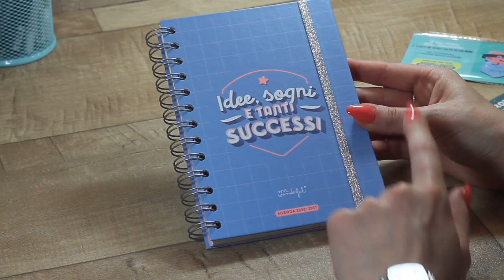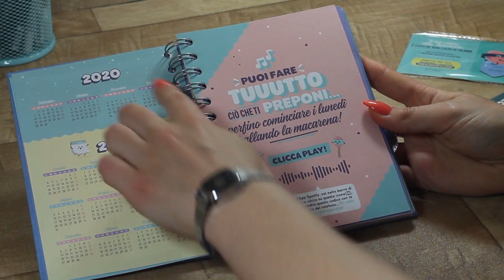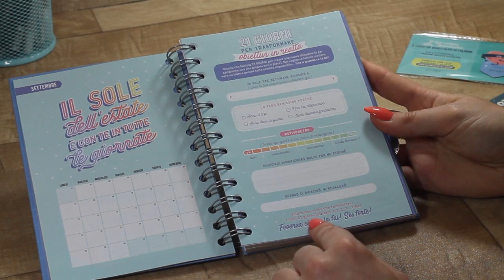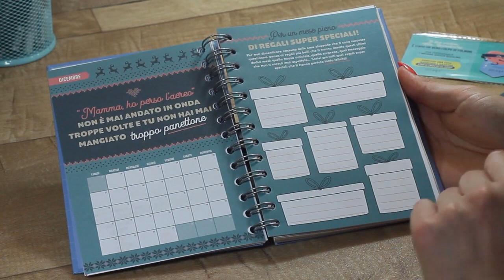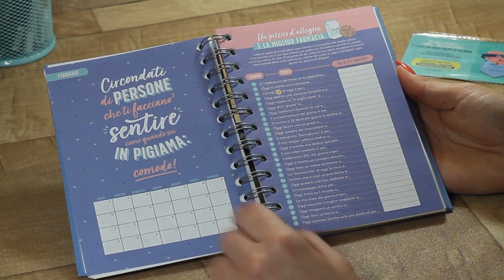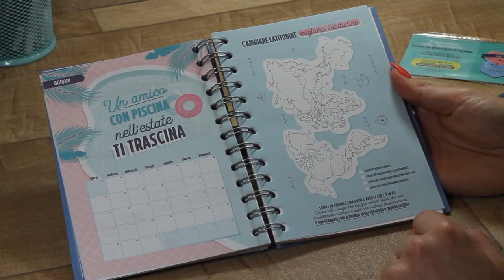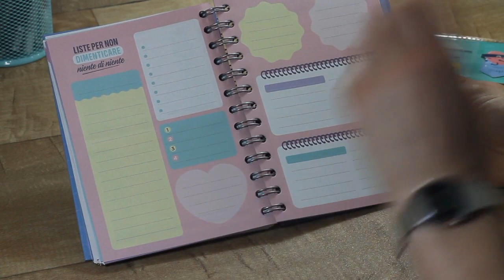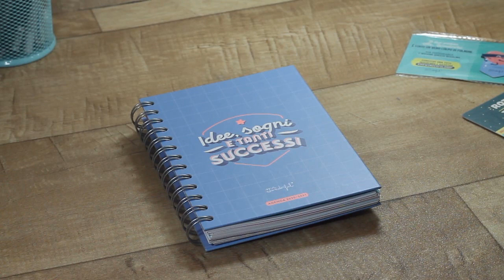UNBOXING AGENDA MR WONDERFUL 2O2O/2O21 📦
✦ visita il mio shop su amazon

→ link utili:
scribbles that matter a5
evidenziatori stabilo
stabilo point 88
penne muji
brush pen pentel touch
ipad pro
apple pencil
cover ipad pro
cover apple pencil
vetro temperato ipad pro
polaroid snap touch

→ CON COSA REGISTRO I VIDEO:
Canon EOS 1100D
Canon EF 50mm f/1.8

→ CON COSA REGISTRO I GAMEPLAY:
Bandicam